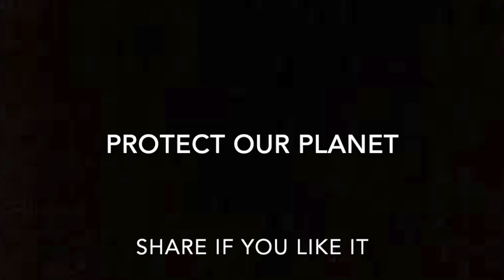Sailing - Margherita Pirri (Rod Stewart cover)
Protect our planet, in this video you will see the astonishing beauty of nature. The song 'sailing' by Rod Stewart. Performed by Margherita Pirri. From my album Music From The World Vol II..
IN December hard copy CDs will be available!! Shipping all over the world :)

Margherita Pirri

Footage used is from the Netflix documentary series Our Planet.